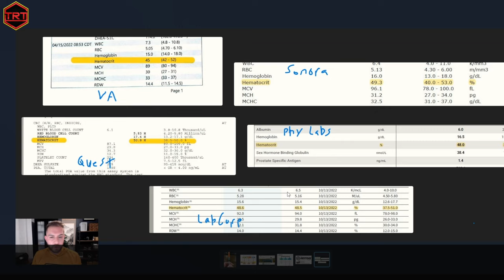Do I Have to Lower High Hematocrit on TRT?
Justin Groce discuss elevated hematocrit and whether you have to donate blood on Testosterone Replacement Therapy. Far too often providers arbitrarily tell their patients they have to donate blood yet they don't explain why. Justin compares the lab values of various labs and explains WHY donating is overprescribed.